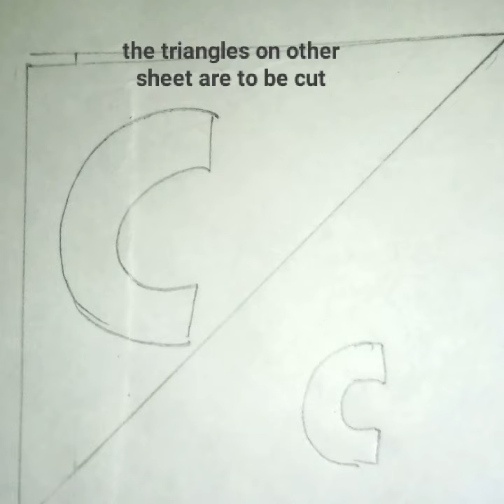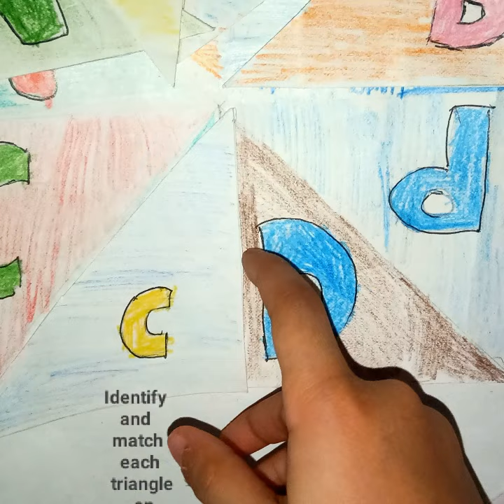Homeschool Activity : Identify and match alphabets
Hello everyone,

In this video I am showing how my kids tried a method of identifying alphabets.

Kids in kindergarten need a development in their understanding of the alphabets.

Few methods to make kids remember, identify and recognize alphabets are -
Alphabets with pictures
Alphabet coloring
Alohabet tracing
Alphabet writing
Alphabet matching

The more children are exposed to letters, the easier it will be for them to learn to read. The key with kindergartens is to keep it easy and in a fun way for them.

Each letter here is used only once. You need not repeat alphabets as it might make it difficult for the child to match. Complete the chart from Aa-Zz or make separate sheets for few alphabets as I have done.

Try this method and let me know how you did it.

Printable/ready sheets on matching uppercase, lowercase letters, numbers, picture worksheets for preschoolers, kindergarten and nursery kids are available.